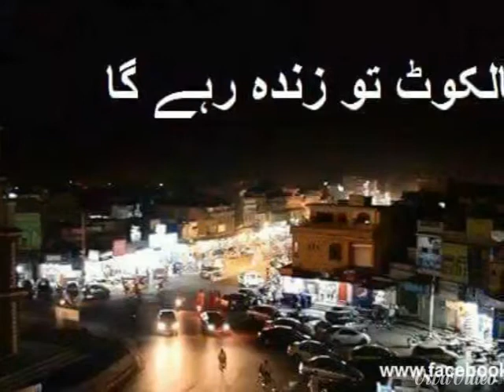Sialkot sialkot aa pakistan jewa buliya ta aa ka f